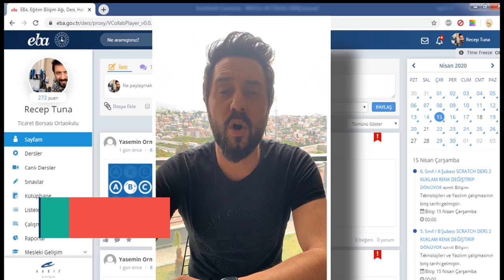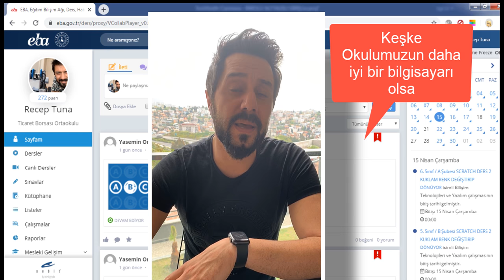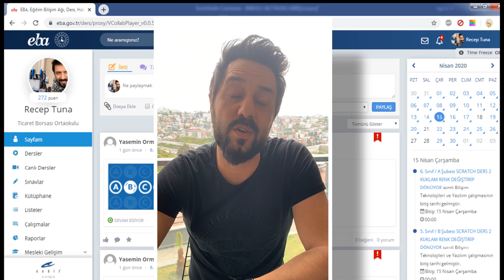TÜM TÜRKİYE DEN ÖZÜR DİLERİM VE TEŞEKKÜR EDERİM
GÖSTERMİŞ OLDUĞUNUZ İLGİDEN DOLAYI TEŞEKKÜR EDERİM, CEVAP VEREMEDİĞİM TEŞEKKÜR MESAJ LARI İÇİNDE ÖZÜR DİLERİM.

EBA CANLI DERS İLK GİRİŞ NASIL YAPILIR ?
AMA HER ŞEY DEN ÖNCE SAĞLIK